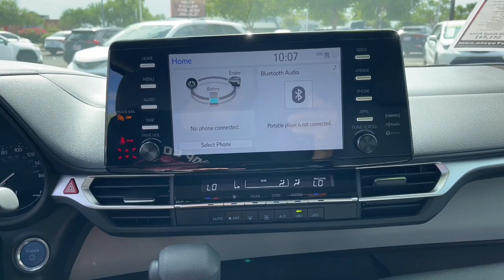2023 Toyota Sienna_FWD Mesa, Tempe, Chandler, Scottsdale, Gilbert, AZ 231614A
White Used 2023 Toyota Sienna_FWD LE available in Mesa, Arizona at Berge Toyota. Servicing the Tempe, Chandler, Scottsdale, Gilbert, AZ area.

Berge Toyota
2020 W. Riverview Auto Drive

Recent Arrival!36/36 City/Highway MPGWhite 2023 Toyota Sienna LE FWD CVT 2.5L I4All vehicles pass a stringent 160 point inspection. Most late model vehicles have Platinum Toyota warranty options available for pennies on the dollar!Our Mission:* To ensure you have an exceptional experience with us today regardless of your decision.* To treat you with respect and provide you with all the information you need to make informed choices.* To help change your perception about what the car buying and car servicing experience should be.* To build your desire to share your wonderful experience with friends and family..